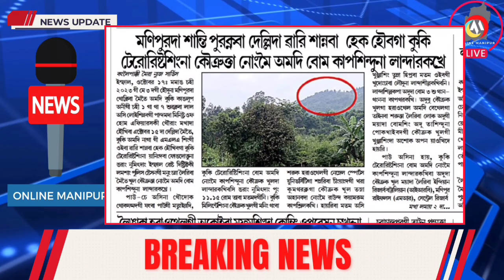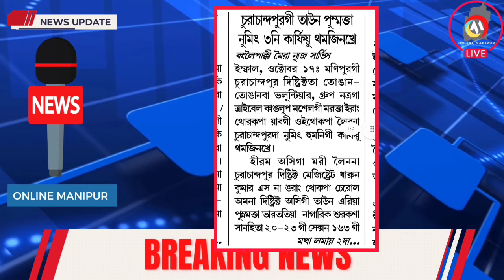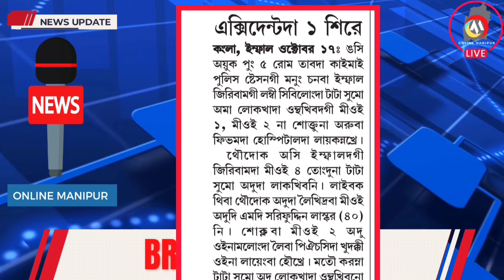1 SIRE 🔥 KUKI DA LAST WARNING 🔥KUKI MILLITANSINGNA BOM AMADI NONGMEI KAPTUNA LANDARAKHRE 🔥 DELHIDA K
1 SIRE 🔥 KUKI MILLITANSINGNA BOM AMADI NONGMEI KAPTUNA LANDARAKHRE 🔥 DELHIDA KUKIGA WARI HEK SANNABA